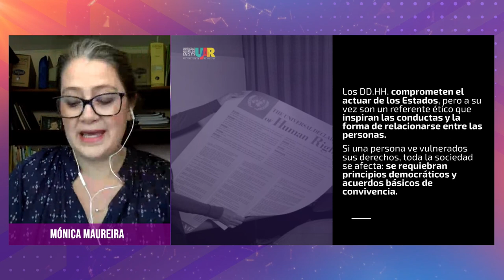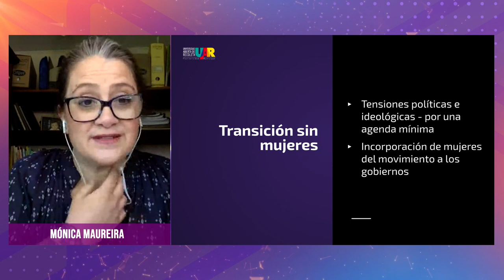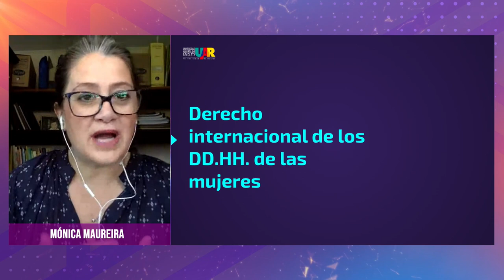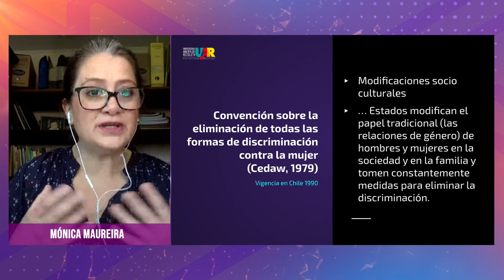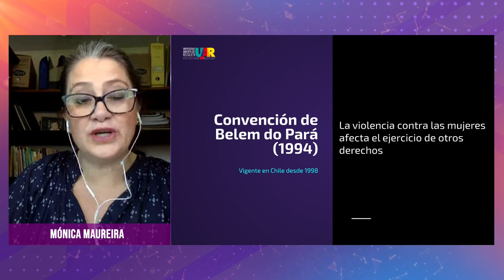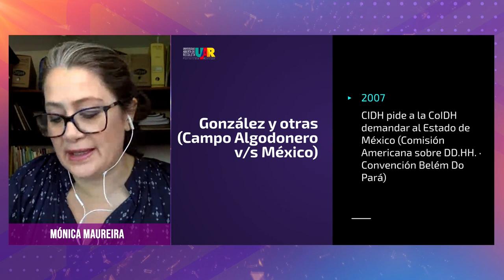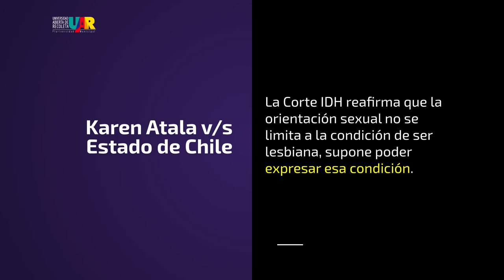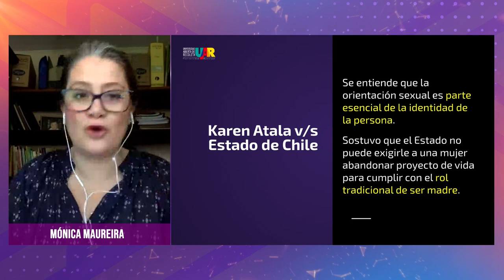Curso Género, diversidad y ciudadanía [Semana 4] VideoClase Mónica Maureira